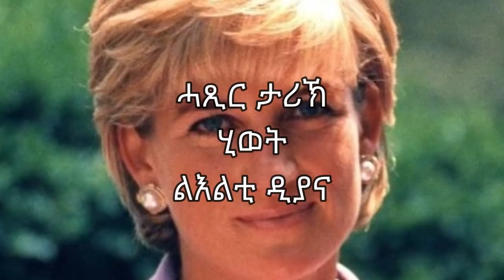RED SEA MEDIA - ታሪኽ ሂወት ልእልቲ ዲያና || ቀዳማይ ክፋል